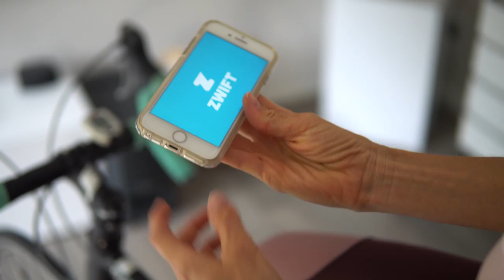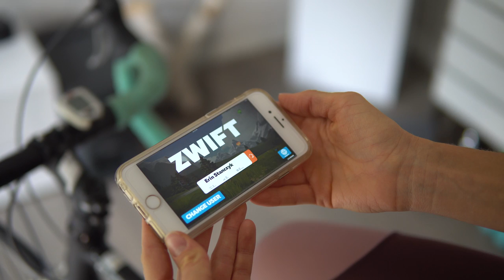How I Stay Fit While Pregnant | Prenatal Exercises at Home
One of the healthiest things you can do for you and your growing baby is to exercise and keep your circulation flowing. As you progress into third trimester, low impact exercises will probably feel the most comfortable to you, but pumping iron isn't the only way to get it done! Some of my favorite workouts involve indoor cycling, jogging, walking, yoga, barre, and body weight resistance training.

Half the battle of staying fit is getting to the gym. Especially while pregnant, energy is a precious commodity, so save yourself the time and effort by working out at home! I'm sharing with you the cardiovascular and resistance training techniques that have helped me to stay active throughout my vegan pregnancy, as well as simple stretching and recovery methods, as well!

♥ Erin & Dusty

★ EatMoveRest Costa Rica Retreat (Plant-based, All-Inclusive, Full-Immersion, 7-Day (March 2019): EatMoveRest.com/costarica

➤ All Fitness Equipment On Our EatMoveRest Amazon Shop

SUPPORT US!